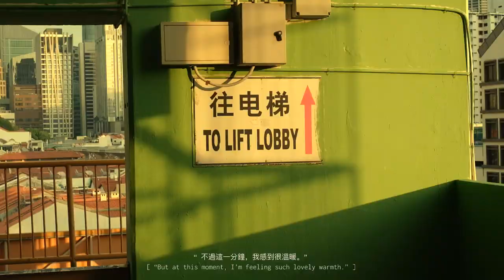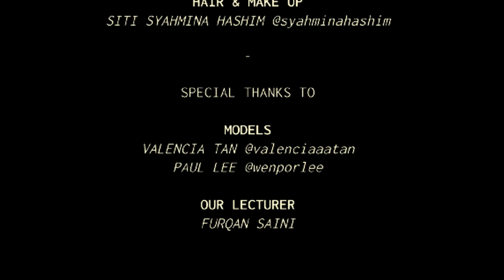'THE RED THREADS' MV COVER - WU BAI LINGERING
A music video shoot I did for school that was meant to evoke emotions, one of my favorite tasks.

This story shows a couple who were binded with a red thread,  a Chinese way of symbolizing they are fated to be together as they go through their troubles.

Also follow! ~
Models